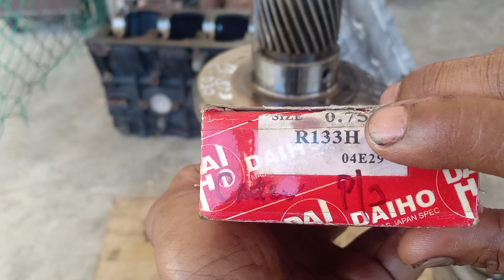Crankshaft sudah potong(machine shop) | tips yg penting sebelum pasang bearing.